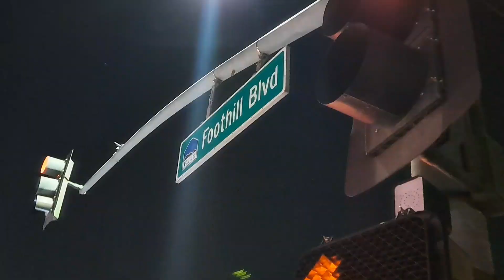TWO CAR ACCIDENT ON FOOTHILL BLVD & JUNIPER AVE IN FONTANA 09/05/2023